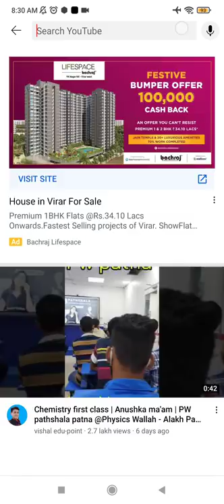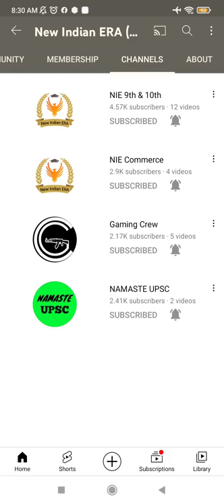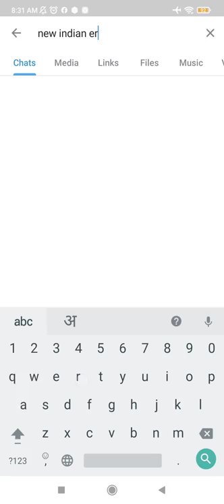क्या offline exam होगी ? || newindianera class 10 and class 12 maharashtra board